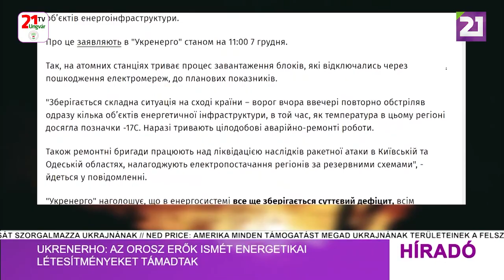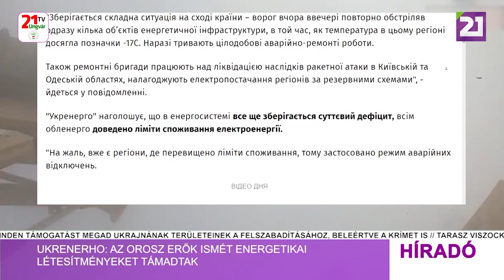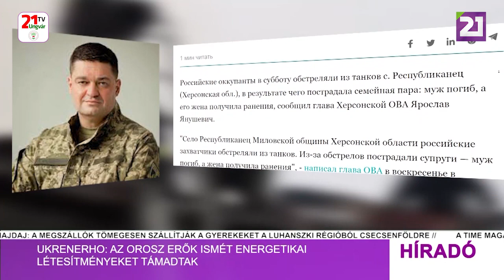Tv21 Ungvár - Híradó (2022.12.07) Délutáni hírek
-Zelenszkij: Oroszország lélegzetvételnyi szünetet szeretne a háborúban, de Ukrajna nem tágít, a céljai változatlanok
-Reznyikov az oroszok rakétaarzenáljáról nyilatkozott
-Ukrenerho: az orosz erők ismét energetikai létesítményeket támadtak